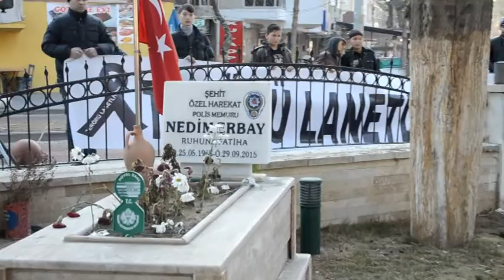KULA TEK YÜREK